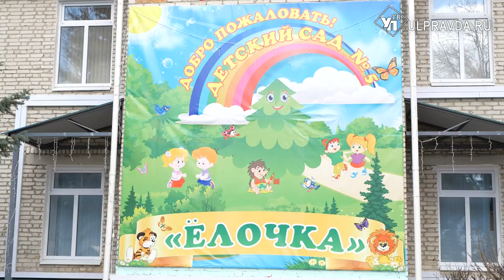«Люди как люди». В Ульяновской области провели инклюзивный фестиваль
Седьмой всероссийский инклюзивный фестиваль приурочили ко Всемирному дню распространения информации об аутизме. Главной площадкой события в Ульяновской области стал Инзенский район, который принял детей из многих районных центров.